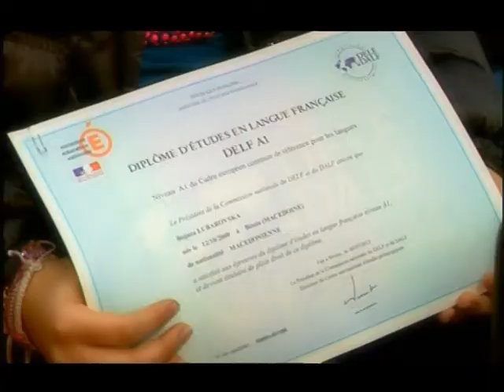Доделени ДЕЛФ дипломите во француската Алијанса